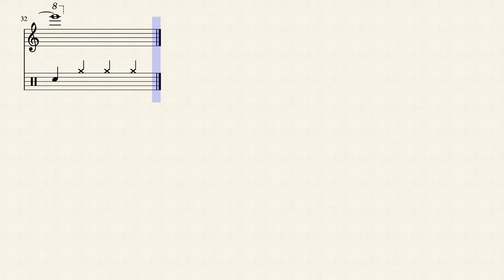043 E-4 1567.98 Hz by Rex Djere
This is a simulated alto saxophone (generated using MuseScore) playing the alto saxophone's  E-4  note at a frequency of 1567.98 Hertz.